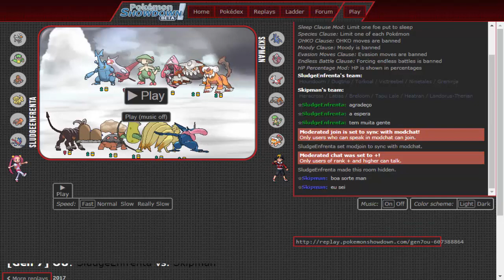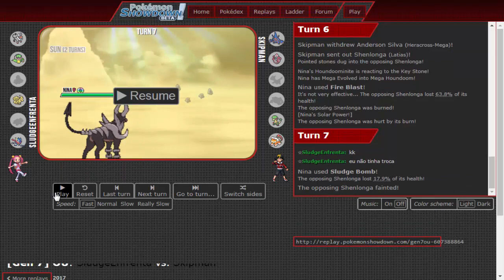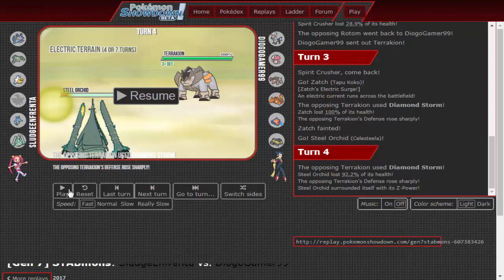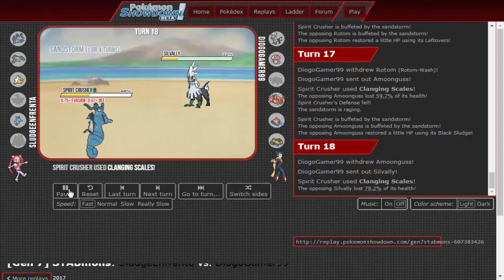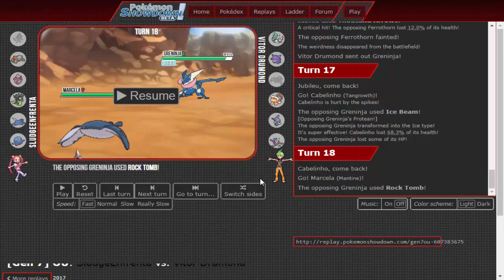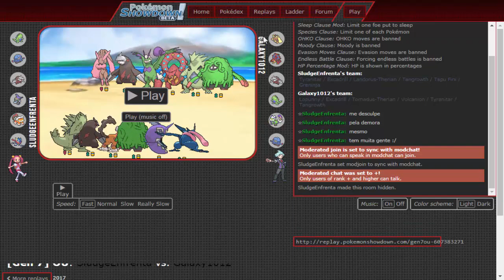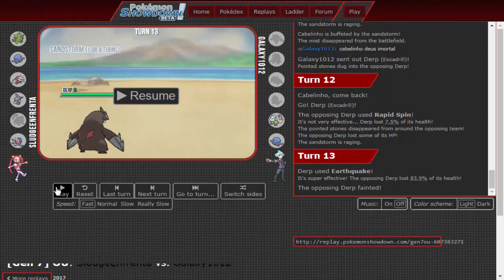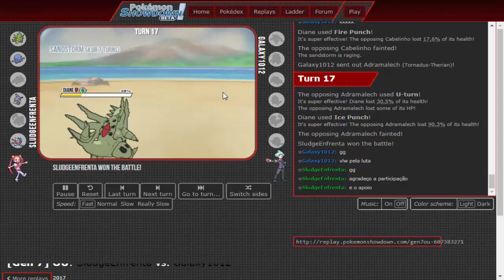"O PODER SOLAR" - Batalha contra Inscritos #05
Fala Galera,Sejam bem vindos a mais minha nova "série", Comentando os replays das batalhas que fiz contra os inscritos no especial de 500 inscritos :)

Banner novo do Canal feito pela Clef, Visite a Clef Store